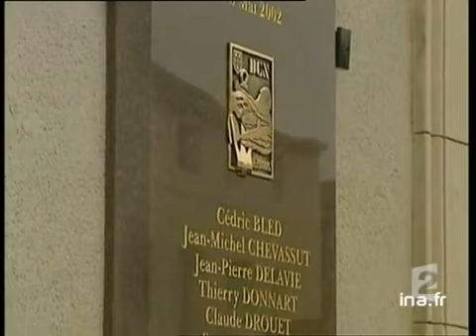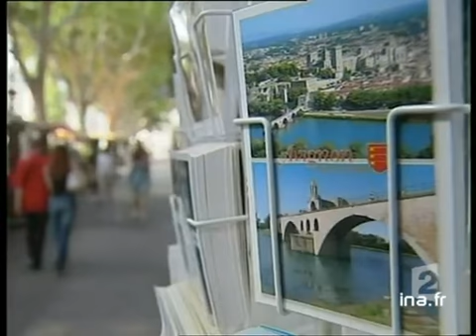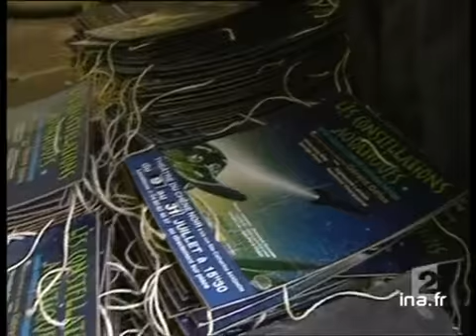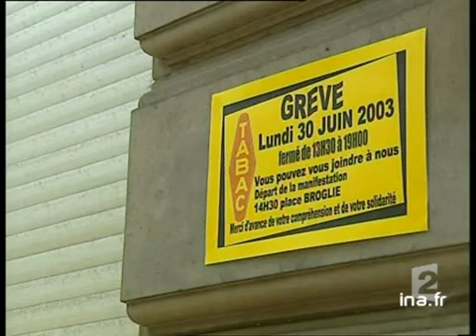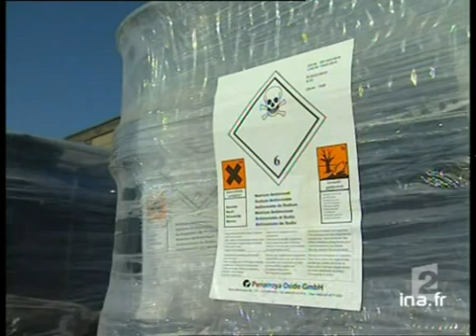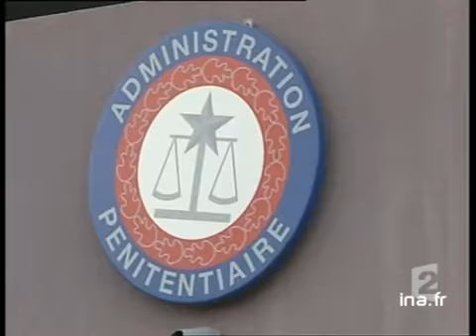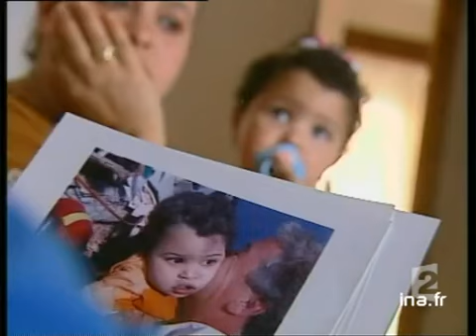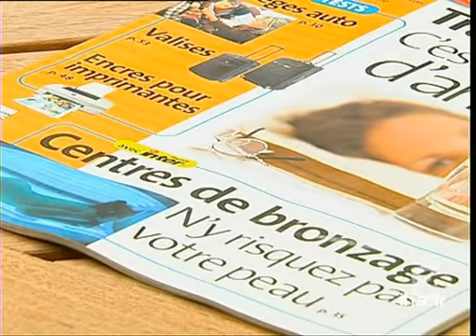20 heures le journal : [émission du 30 Juin 2003]